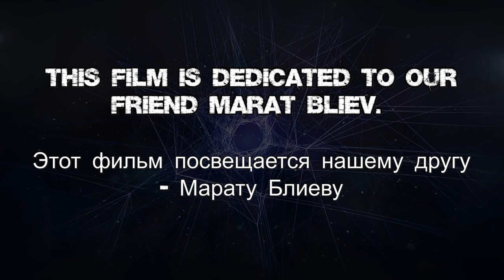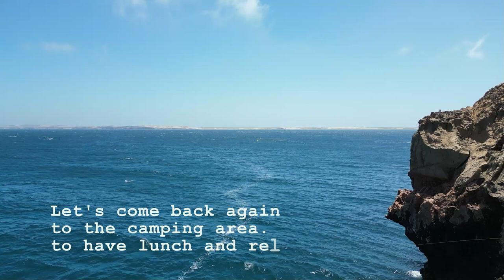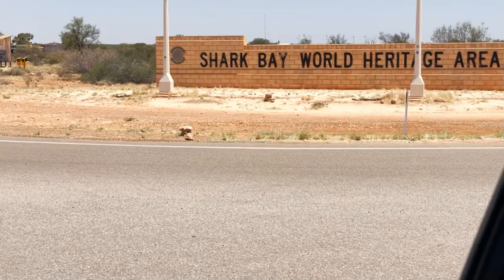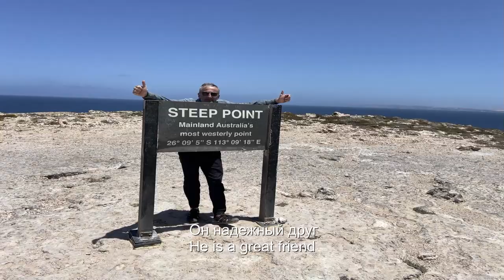Steep Point 2023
This film is dedicated to our friend Marat Bliev. His last fishing trip to Steep Point the Most Westerly Point of Australia.